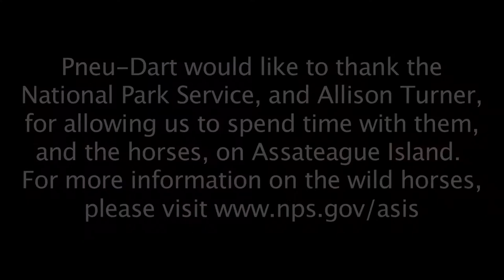Pneu-Dart Visits the Wild Horses of Assateague Island National Seashore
We spend the day with Allison Turner, from the National Park Service, while she tends to the wild horses of Assateague Island National Seashore.  They use contraceptive measures within their Pneu-Dart RDS (darts and dart guns) to ensure the horse population maintains a healthy level of members. You can find out more information at the following